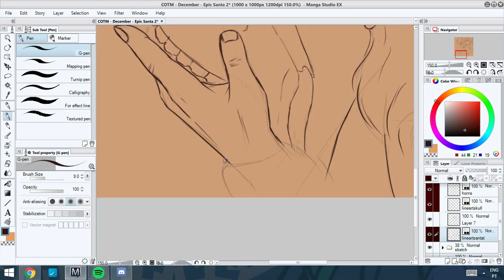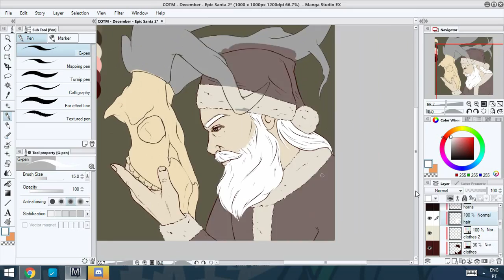Fallen Friend //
My entry for Josiah Brook's (aka DrawWithJazza) Challenge of The Month of December (2015) with the theme Epic Santa.

I accidentally didn't record some of the process but I figured I'd upload it anyway.